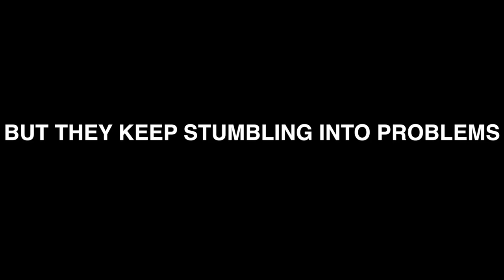The S. A. Spies Movie Preview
Fake movie preview. created by pd3. Intro To Video students